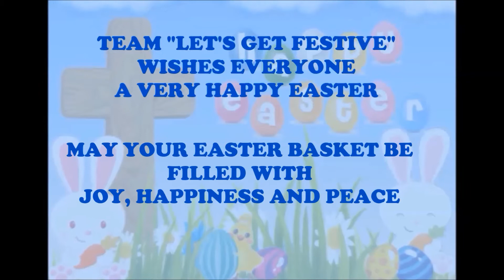WISH YOU ALL A VERY HAPPY EASTER II TEAM LET'S GET FESTIVE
Hey Guys,

Wishing one and all a very happy Easter, may Easter bring a new beginning in your life now and always.

Love Sharon